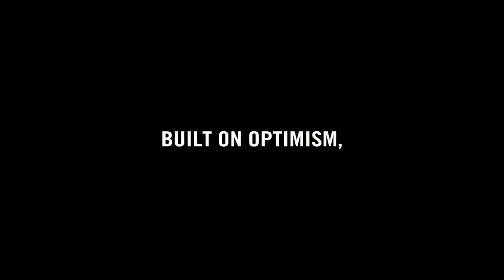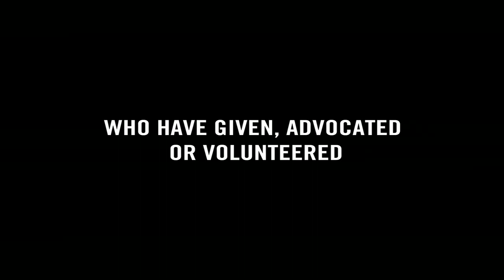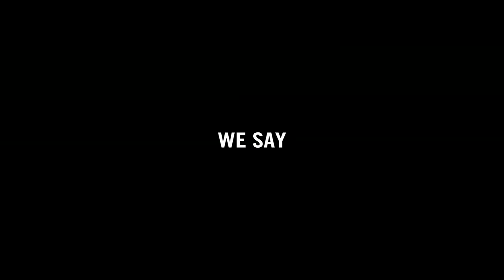United Way 125th Historical Video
In 1887 in Denver, Colorado, a diverse group of community leaders—a woman, a priest, two ministers and a rabbi— came together to improve community conditions. The campaign they created became one of the most important social inventions in history and sparked a movement that established United Way.

Today, nearly 1,800 community-based United Ways in 41 countries and territories, celebrate 125 Years of United Way. Be part of the movement. LIVE UNITED.